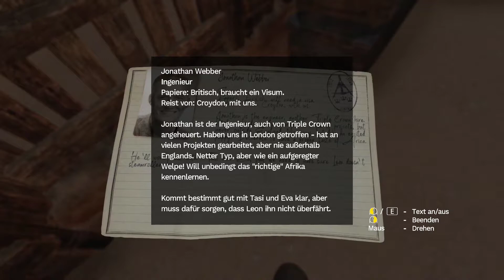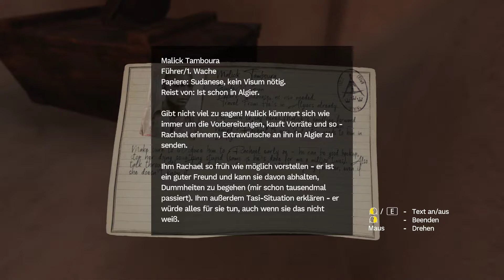Amnesia Rebirth #005 ♦ Wir betreten das Ende der Welt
Amnesia - Rebirth
von Frictional Games
Es wird wieder vergessen, geflüchtet und sich gefürchtet! Dieses Mal im zweiten (dritten) Teil der legendären Amnesia-Horror-Reihe im wechselseitigen und teils leicht humoristischen Let's Play Together von TechCraftMania und Hugo!